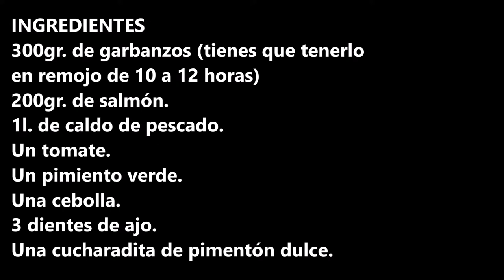GARBANZOS CON SALMON / CHICKPEAS WITH SALMON / CROCKPOT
Garbanzos con salmón un plato marinero con mucho sabor.

INGREDIENTES
300gr. de garbanzos (tienes que tenerlo en remojo de 10 a 12 horas)
200gr. de salmón.
1l. de caldo de pescado.
Un tomate.
Un pimiento verde.
Una cebolla.
3 dientes de ajo.

INGREDIENTS
300gr. of chickpeas (you have to soak it for 10 to 12 hours)
200gr. of salmon.
1l. of fish stock.
A tomato.
One green bell pepper.
An onion.
3 cloves of garlic.